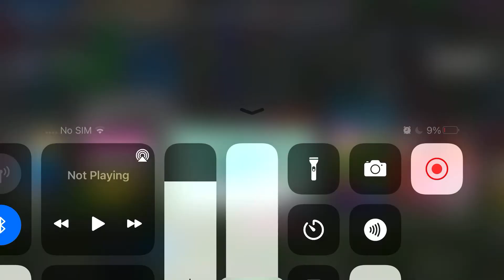Algebra but it’s only arts and crafters